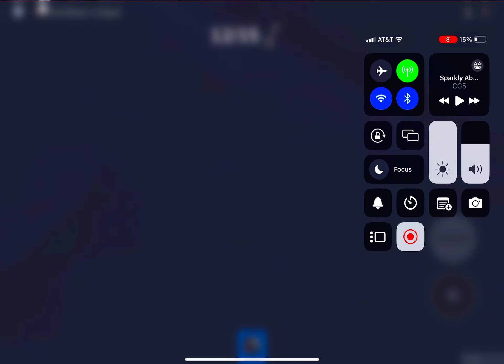Playing Wally 🟢🐻 chapter 1 in Roblox (full game)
Playing Wally 🟢🐻 chapter
1 in Roblox (full game) it was so
Interesting and incredible and so
Awesome too I hope you like it